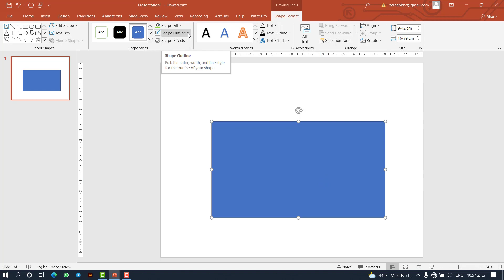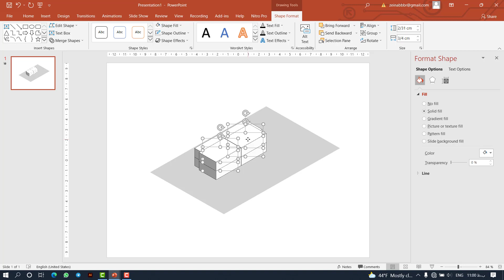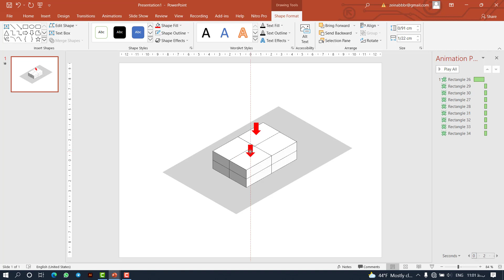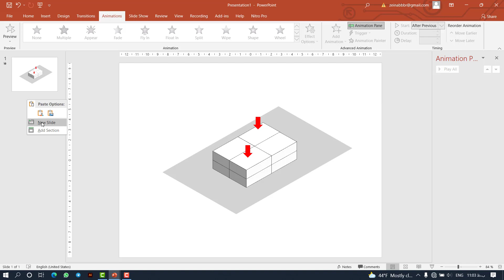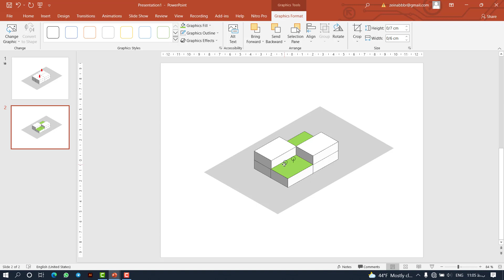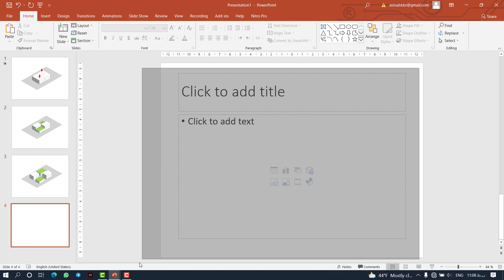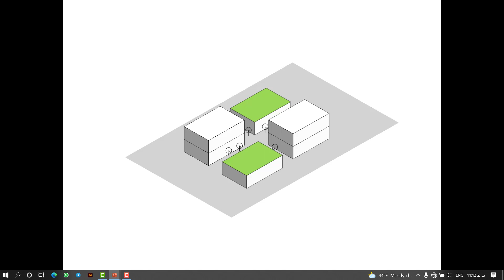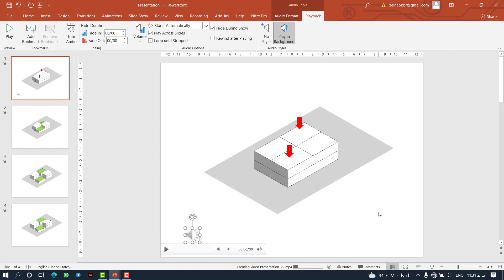موشن دیاگرام با پاورپوینت | Powerpoint motion diagram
آموزش پاورپوینت در معماری و شهرسازی تولید انیمیشن دیاگرام
سلام عزیزان در این ویدیو صفر تا صد تولید چنین دیاگرام انیمیشنی رو با هم یاد می گیریم، هر جا هم سوال داشتید زیر همین پست ازمون بپرسید.
پکیج فیدارپوینت، جامع ترین آموزش انیمیشن سازی، ارائه حرفه ای و دیاگرام و شیت بندی در شهرسازی
شما می تونید برای تهیه ی پکیج و گرفتن مشاوره به ما پیام بدید